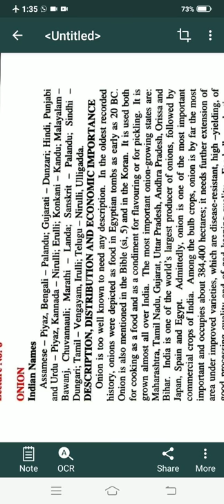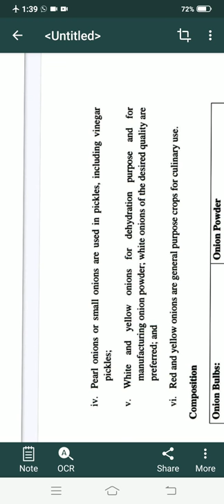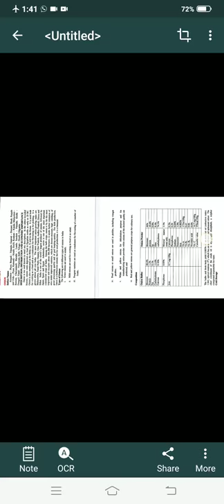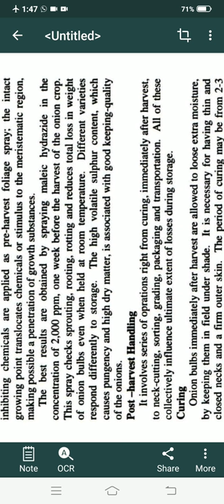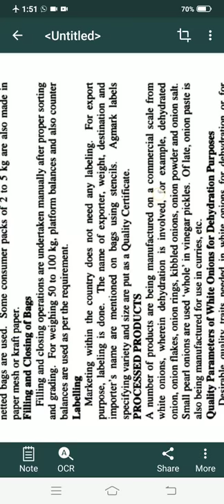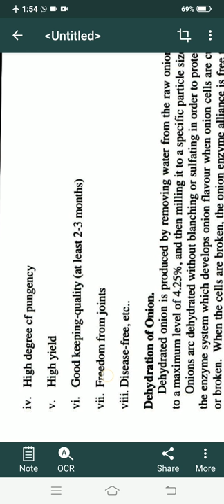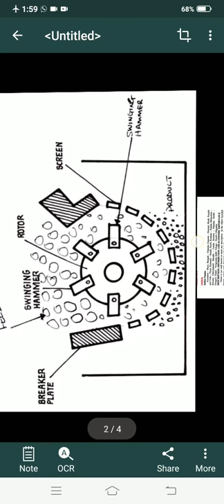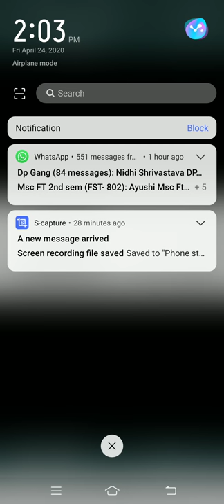Onion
BSFT4 FST-616 lecture two